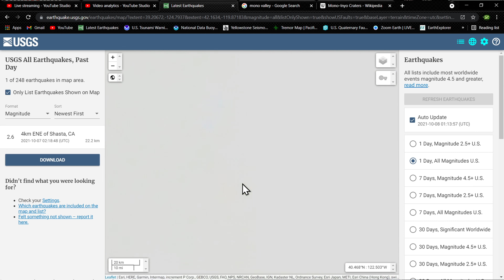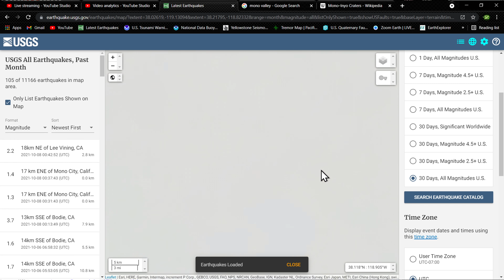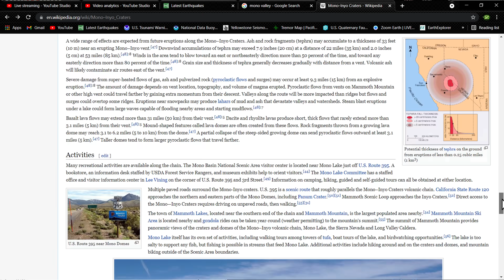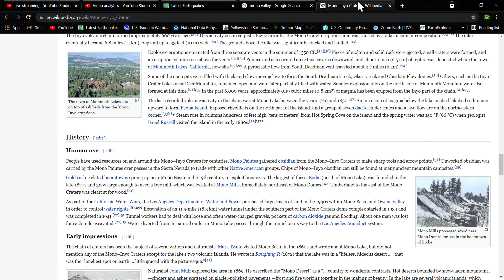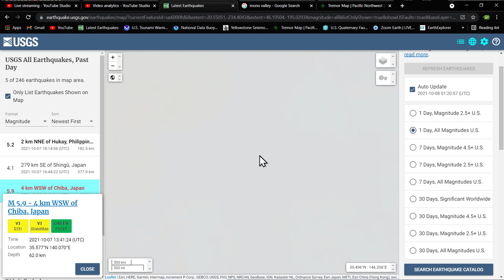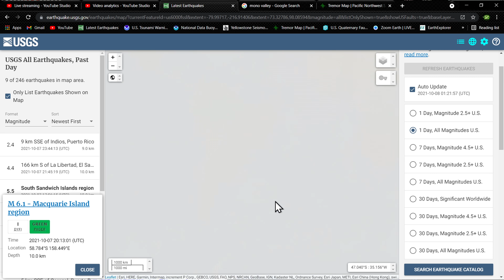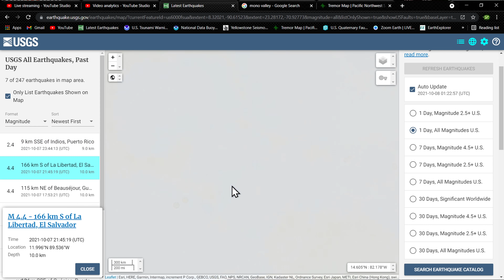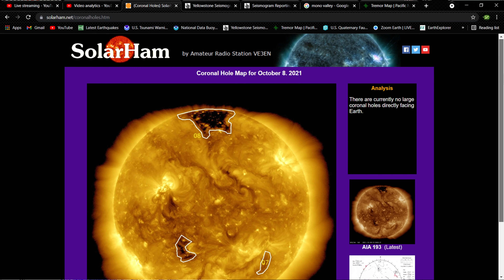3.7 Earthquake Mono Lake, Ca.. Volcanic activity? maybe.. Earthquake update Thursday night 10/7/2021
The Mono Lake Volcanic Field forms the northernmost part of the chain and consists of two volcanic islands in the lake and one cinder cone volcano on its northwest shore. ... Multiple eruptions from 40,000 to 600 years ago created the Mono Craters and eruptions 5,000 to 500 years ago formed the Inyo volcanic chain.

Solarham.net